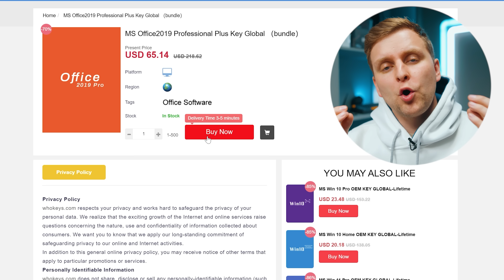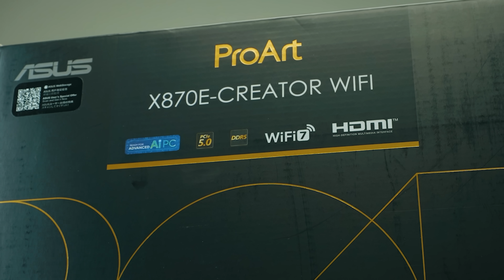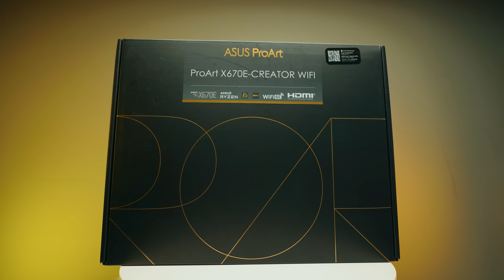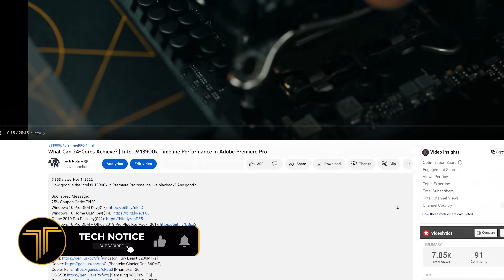The BEST Motherboard for AMD Ryzen. Period. - Here's Why! [Asus ProArt X870e Creator WiFi]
Deep dive of the best Creator Motherboard for Ryzen 7000 & 9000 - The ASUS ProArt X870e Creator WiFi. What's new, let's take a look!

0:00 Intro
0:47 ProArt Issues update
1:33 Unboxing
2:45 Design & Cooling
3:34 Socket & DDR5 support
4:25 Motherboard headers
6:10 m.2 slots
7:45 PCIe Expansion
8:54 NEW PCIe Locking mechanism
9:38 Front USB-C Quick Charge
10:08 IO
11:49 X670e vs X870e ProArt
12:21 Price
12:45 My Concerns.